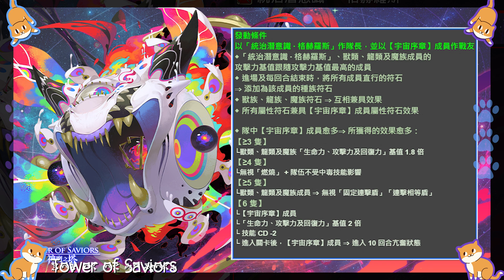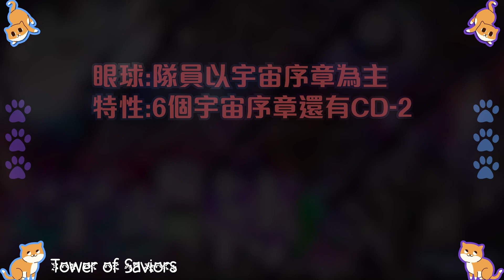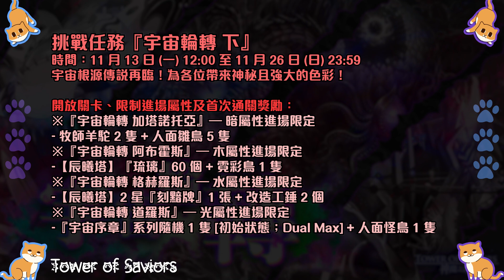【神魔之塔】「宇宙序章」潛能解放角色介紹！by 嘎敏老師